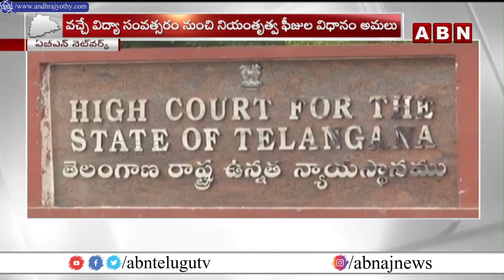తెలంగాణ ప్రైవేట్ విద్యాసంస్థల దోపిడీకి సర్కార్ కొత్త చట్టం || Telangana Schools || ABN Telugu